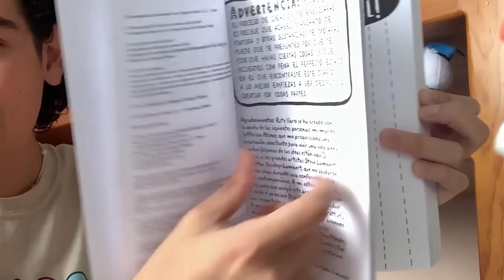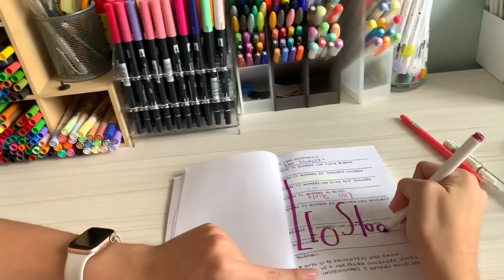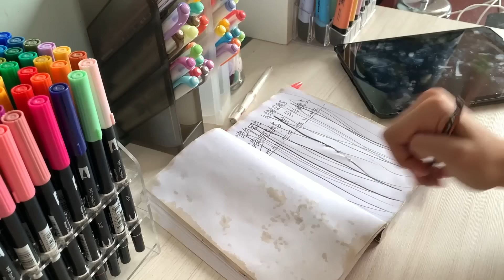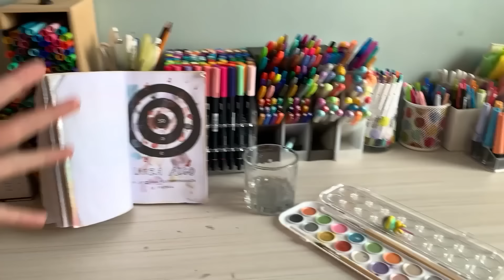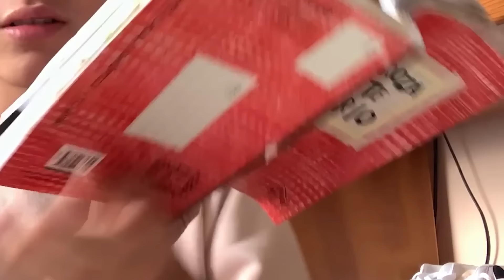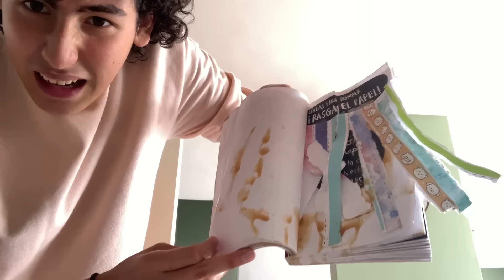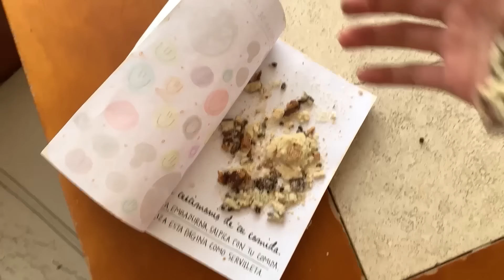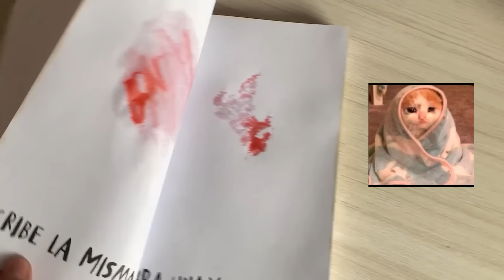Hice TODO el DESTROZA ESTE DIARIO 😈😳 *Extremo* | Leo Study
⛅SUSCRIPTORES ACTUALES:
987,140